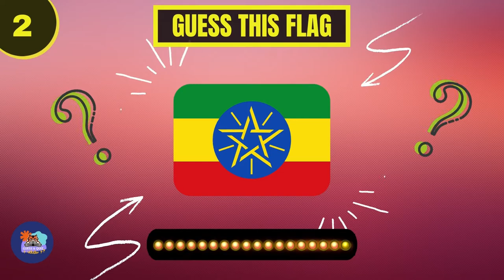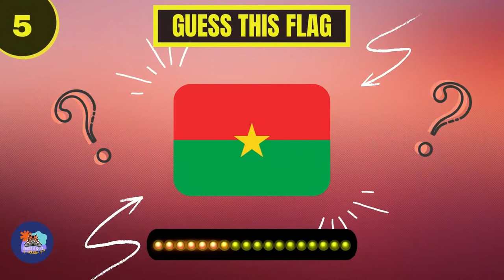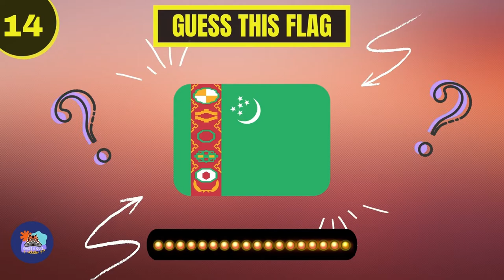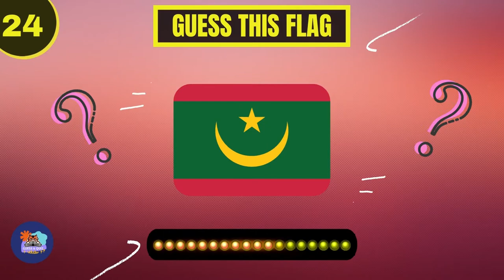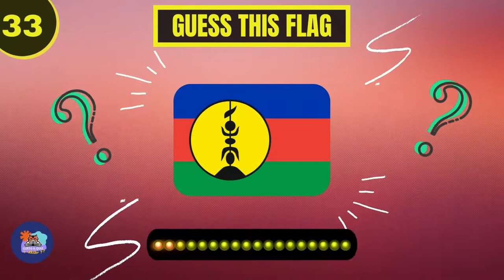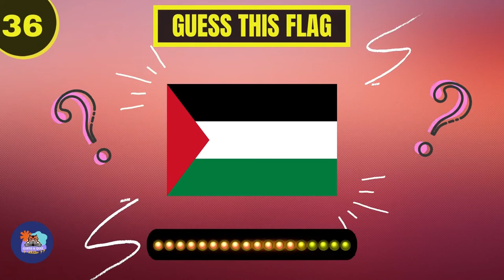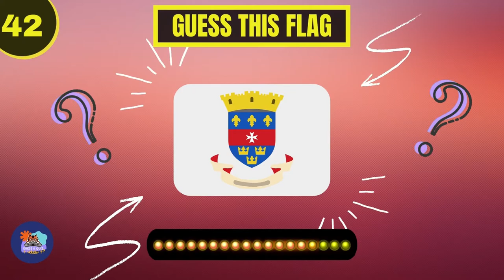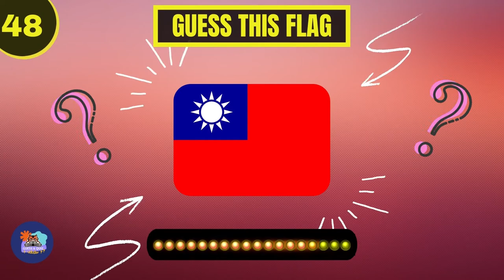🏳️‍🌈 GUESS the COUNTRY FLAG in 5 seconds! 50 Famous COUNTRY FLAGS part 4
How many Country Flag you know??
Share you score and let us know how many Country Flag you guessed...

GUESS the COUNTRY FLAG in 5 seconds!  50 Famous COUNTRY FLAGS Parte 4

We testing you to see how much you know, and how much you will Guess...
There is a variety of trivia for adults and kids, with different subjects, themes, and sequels (flag, city, geography, spot the difference, music quiz etc...).